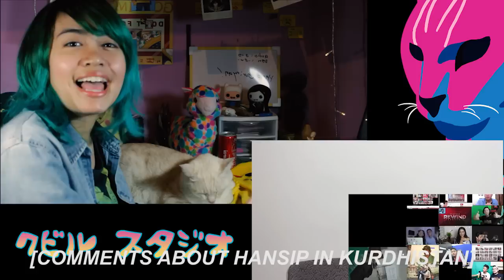Youtube Rewind Indonesia 2016 - REACTION (SPEECHLESS!)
Maaf jerawat gue gede banget.

Harroooo eburinyan!

Kali ini gue mencoba hal baru yaitu REACTION! Ya! reaction!
Youtube Rewind Indonesia 2016, yang menurut gue sangat keren ya, sesuai dengan mottonya Bhineka Tunggal Ika (Unity in Diversity) dimana bermacam youtuber dari berbagai genre bersatu...

...kecuali kaum-kaum internet negatif ya memang, ga di worldwide ga di indonesia, siape yang peduli.

Youtube Rewind Indonesia 2016 telah dibuat dengan susah payah oleh Reza Arap Oktovian dan Chandraliow/Tim2one serta Eka Gustiwana dan ratusan Youtuber lainya seperti Arief Mohammad, Larentius Rando, Para Youtuber Gaming, Youtuber Beauty, dan Motor Vlogger Indonesia, banyak juga temen2 deket gue yang ada di rewind XD serta youtuber lainya yang tidak saya bisa sebutkan satu persatu karena takut merusak SEO metadata yang sudah saya susah payah buat di video ini.

Salut sama team Youtube Rewindnya! Semoga tahun depan semakin didepan!

Follow my everyday life!

Special thanks to Kubil the cameraman.